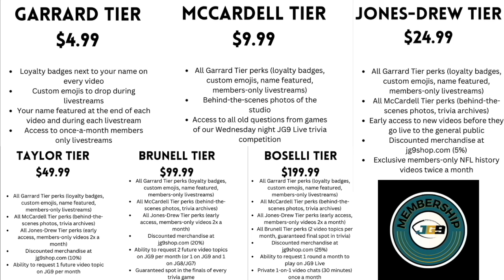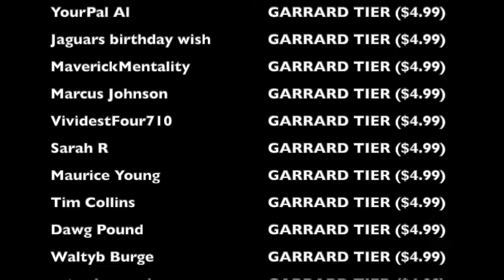The DUMBEST MOMENT of Sam Wyche's CAREER | Bengals @ Oilers (1986)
Imagine blaming the home fans for being too quiet as the reason you lost the game. Seriously. You'd think that'd be a gift from the heavens that the home team had few people show up, so you didn't have to go into a quiet count or make any adjustments or deal with the intimidating crowd noise, but during week 10 of the 1986 NFL season, when the Cincinnati Bengals played the Houston Oilers at the Astrodome, Bengals head coach Sam Wyche blamed the Oiler fans for why the Bengals lost... and in just about the dumbest way possible